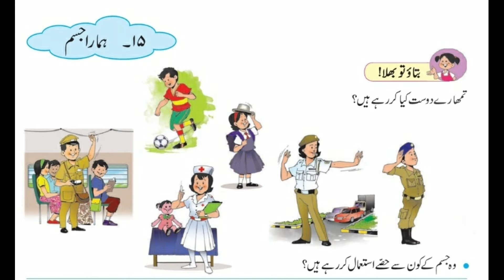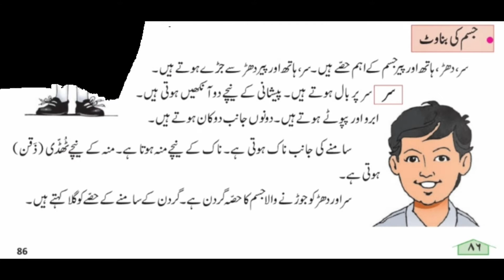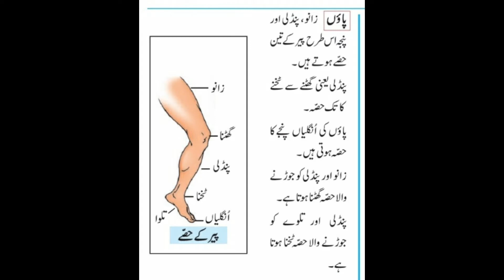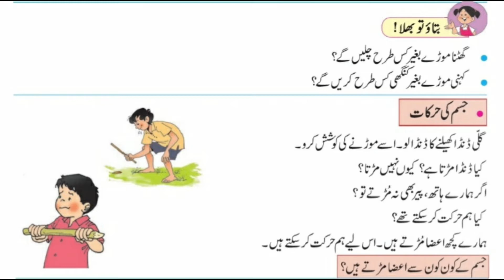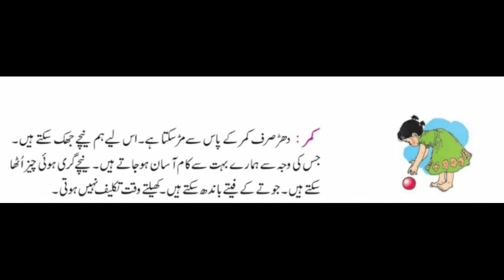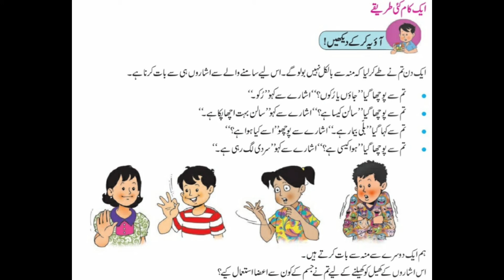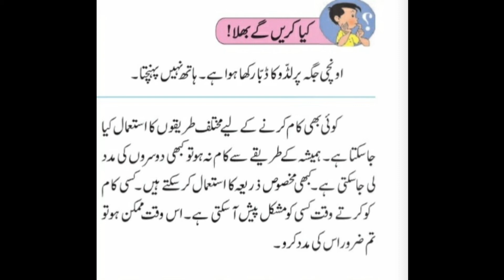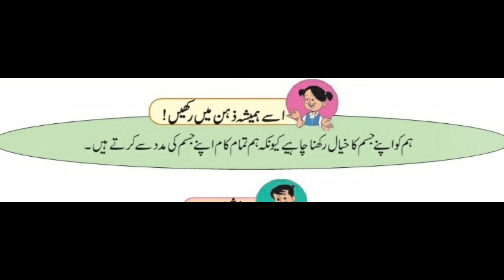||EVS||14. HAMARA JISM||3RD CLASS||